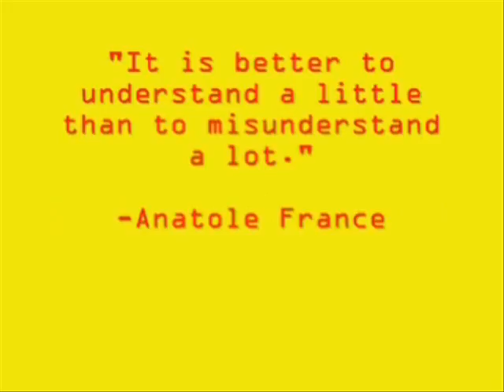LAFTA Film James Hedges and Nathan Smith.wmv